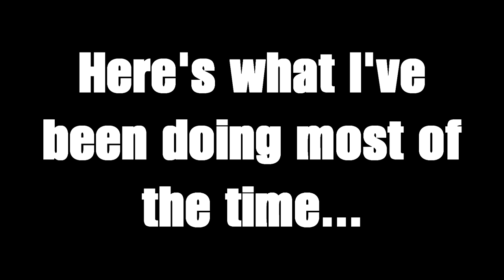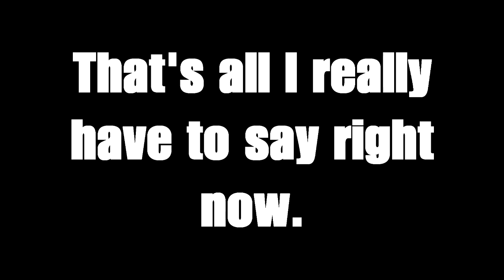Probably the third most important video ever made.